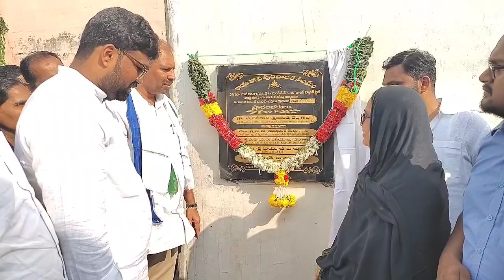రాయచోటి లోని మాసాపేట లో పలు అభివృద్ది పనులు ప్రారంభించిన ఎమ్మెల్యే శ్రీకాంత్ రెడ్డి (5)